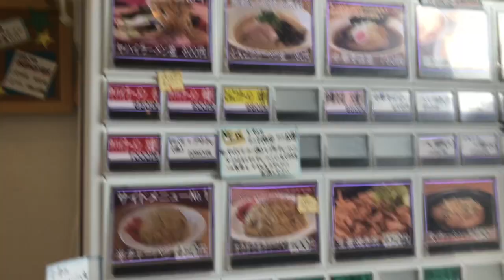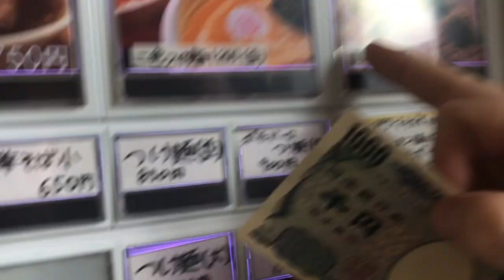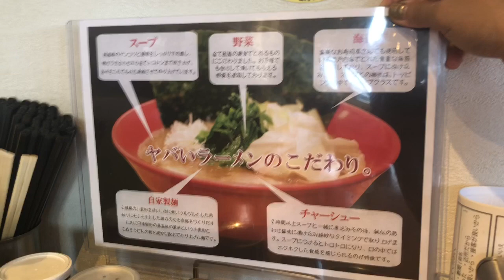Local Ramen Shop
In this video the family goes to the local ramen shop to try out some pretty popular dishes.